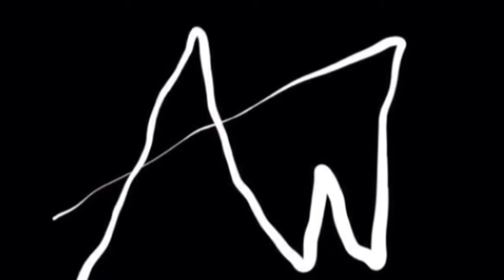Top Surgery Update: Two Days Post-Op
I had FTX Top Surgery on May 16 2018 at the CMC clinic with GRS Montréal covered by OHIP. This video is from two days post op, I talk about how my recovery has been going.
Check out my Instagram @queer.nerd for more in the moment updates, and also just a nice community! Feel free to DM me anytime!

:) I hope you are having a good day!